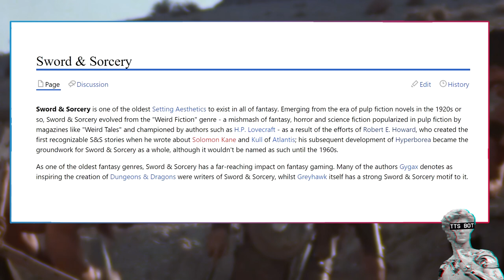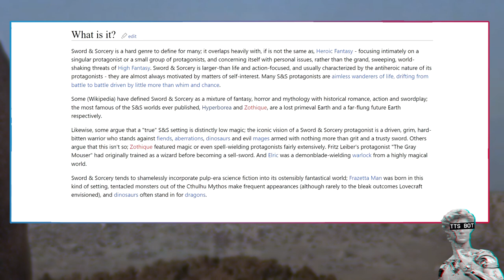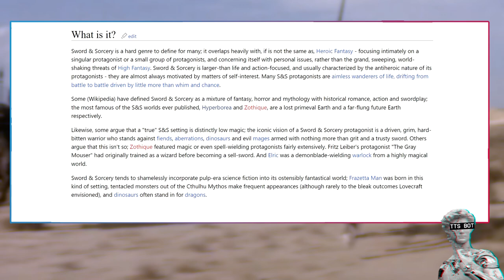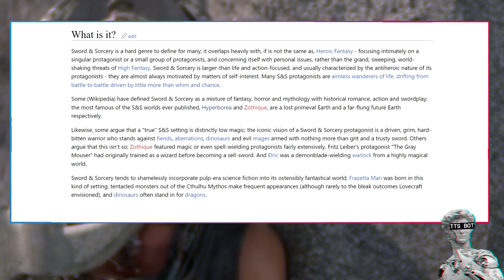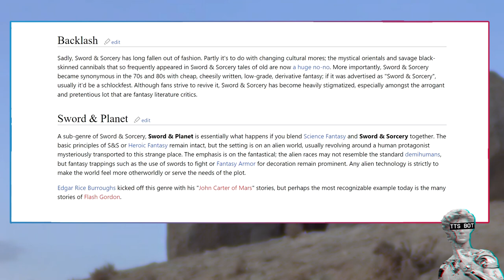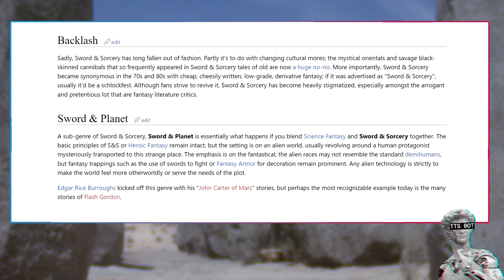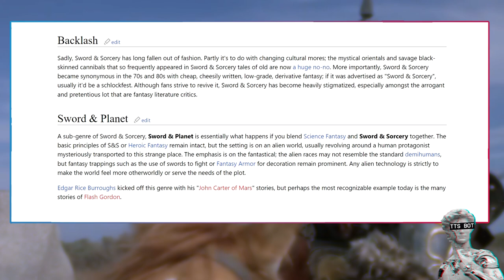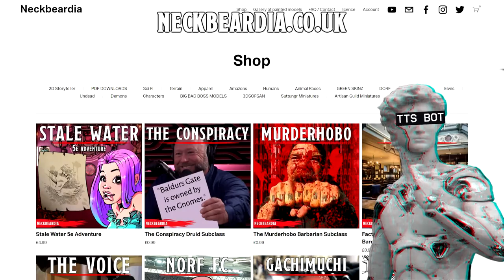Sword & Sorcery Explained By 1d4chan